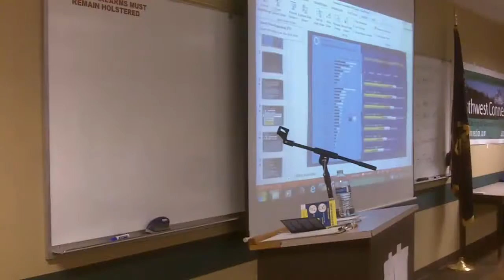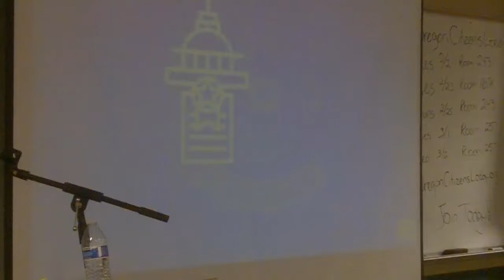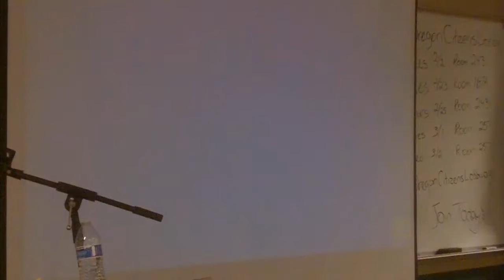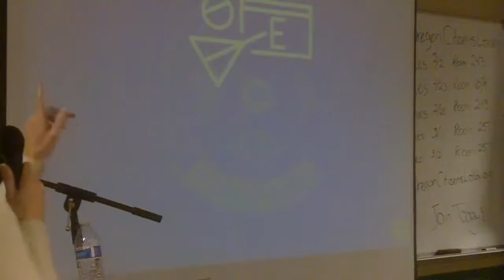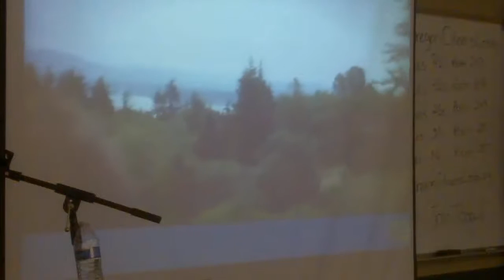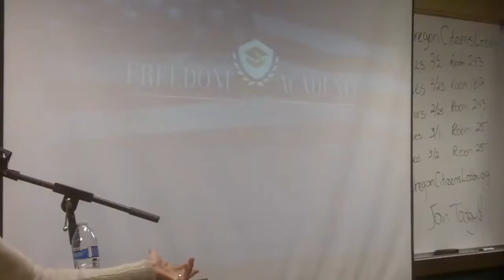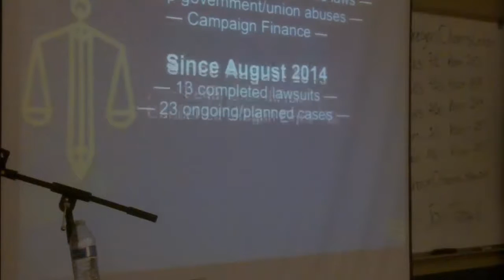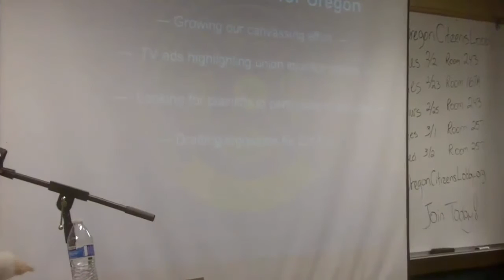A.M. Gurney Freedom Foundation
Gurney addresses AFP Clackamas Jan 8th, 2016.  Oregon union bosses have taken advantage of union members for years.  Through education, FF is showing union members they have the power and the right to overcome bullying tactics by union bosses when it comes to supporting candidates and legislation of their individual choice... and cannot be compelled to give money to union bosses so they can buy influence for people and positions which are at odds with the convictions of the rank and file.  The law is clear and on their side, despite efforts by union bosses to claim otherwise.